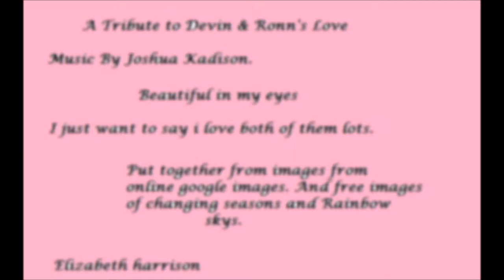A Beautiful love Devin & Ronn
This is a tribute i put together Of Ronn Moss and Devin DeVeasquez to let them know how beautiful i think and their fans think they are.